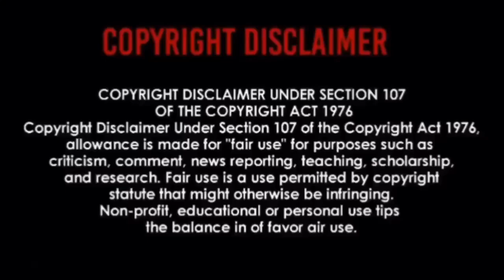ZZ TOP - GIMME ALL YOUR LOVIN’ | REACTION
I’m Really Enjoying The GROOVE of This BAND🙌🏾🙌🏾🙌🏾